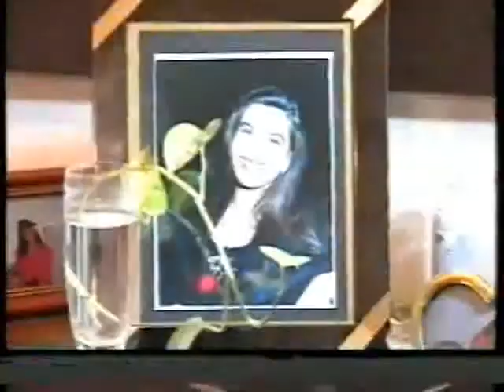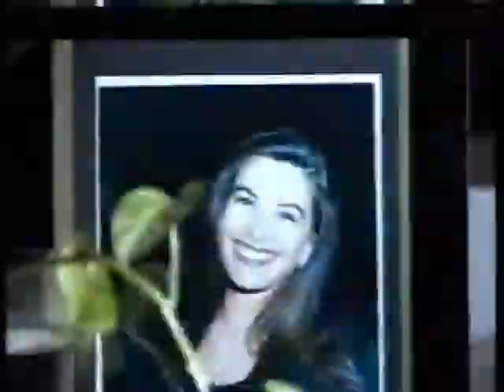ΡΕΠΟΡΤΑΖ ΣΤΗΝ ΟΜΙΧΛΗ 13/12/1994 Μέρος 5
Συμμετέχει Αγγελική Νικολούλη